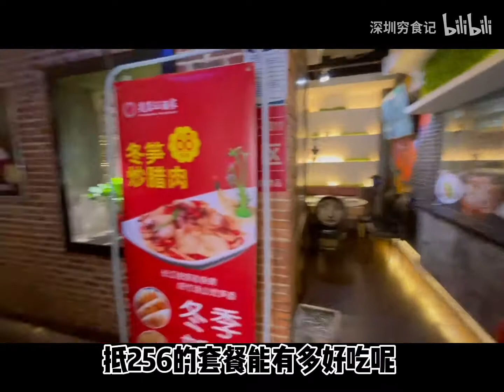探店最火羊肉店“洞氮胡记羊肉火锅”，49.9抵256元的套餐物美价廉吗？【深圳穷食记】带你瞧